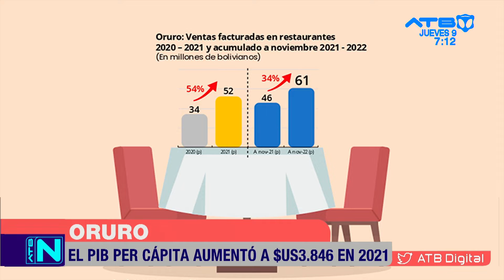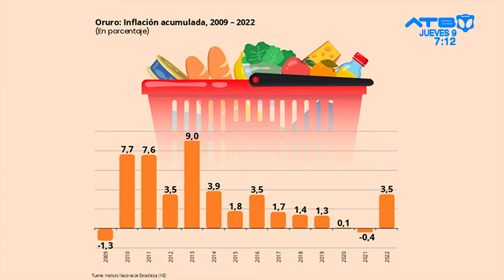Conozca los indicadores de recuperación económica de Oruro